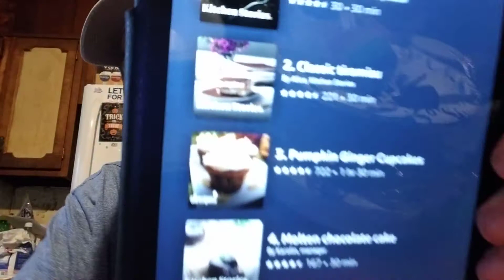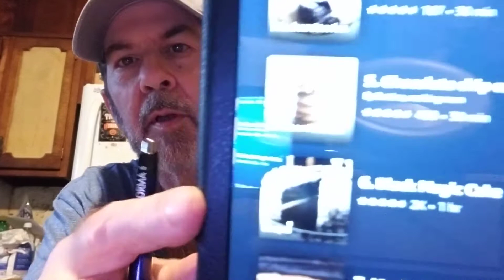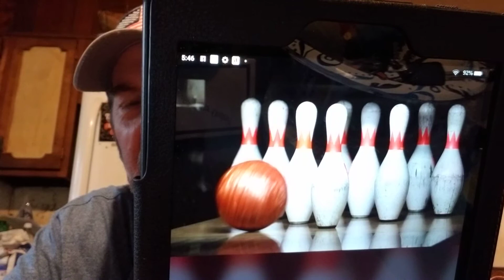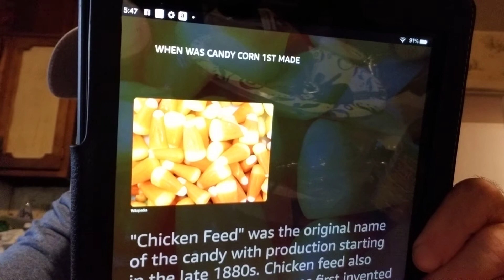It's time for Ask My Tablet everyone! What's your question? 🤔😂🙄🤣